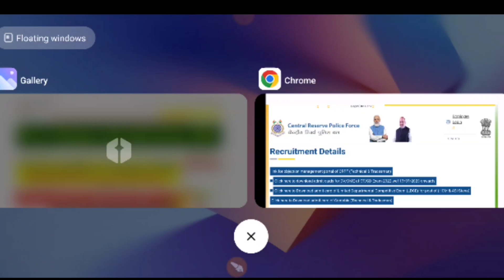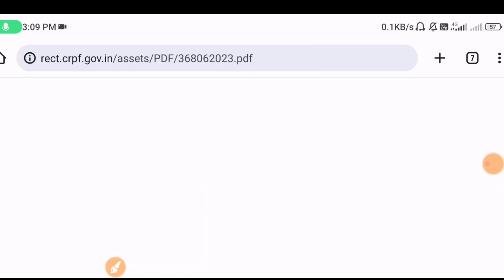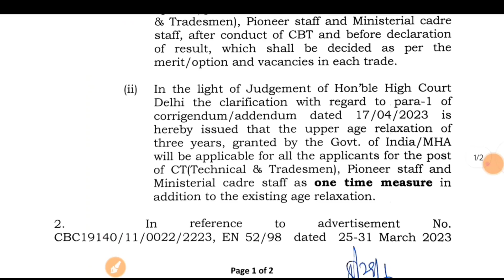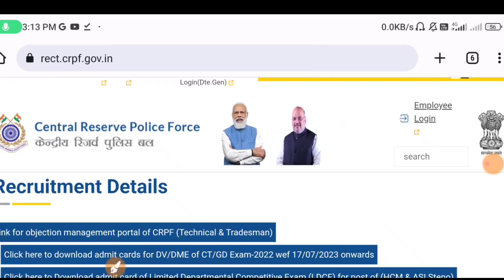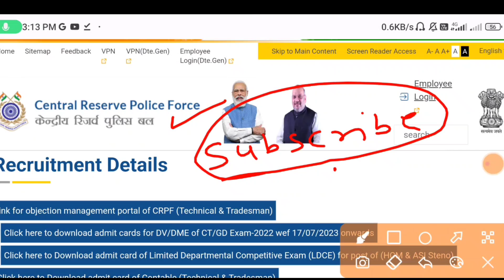CRPF Tradesman Post Preference Changed Option 2023 | CRPF Post Change कैसे करें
1. CRPF tradesmen Cut Off 2023
2. CRPF tradesmen Cut Off
3. CRPF tradesmen Cut Off 2023
4. CRPF tradesmen Cut Off 2023 State wise
5. CRPF tradesmen Cut Off 2023 cook
6. CRPF tradesmen Cut Off 2023 drive
7. CRPF tradesmen Cut Off 2023 tailor
8. CRPF tradesmen Cut Off 2023 cobbler
9. CRPF tradesmen Cut Off 2023 Carpenter
10. CRPF tradesmen Cut Off 2023 Gardener
11. CRPF tradesmen Cut Off 2023 West Bengal 12. CRPF tradesmen Cut Off 2023
13. CRPF tradesmen Cut Off 2023 Painter
14. CRPF tradesmen Cut Off 2023 water Carriar 15. CRPF tradesmen Cut Off 2023 Safai Karmchari
16. CRPF tradesmen Cut Off 2023 Maharastra 17. CRPF tradesmen Cut Off 2023 UP
18. CRPF tradesmen Cut Off 2023 MP
19. CRPF tradesmen Cut Off 2023 rajsthan
20. CRPF tradesmen Cut Off 2023,